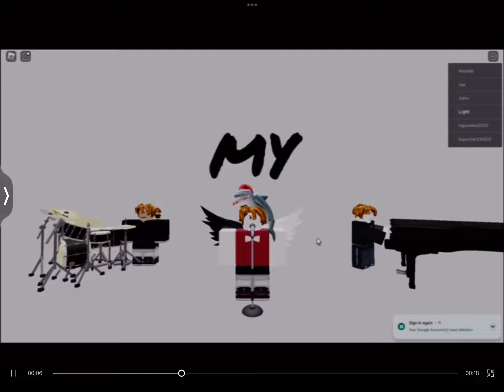All my fellas